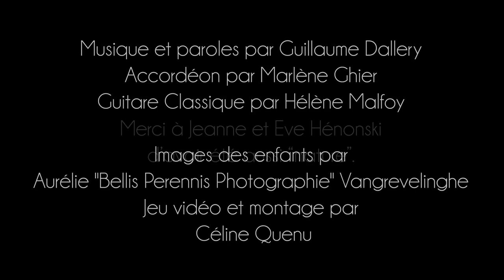Ondéelune - Pearls of childhood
Music and lyrics by Guillaume Dallery
Accordion by Marlène Ghier
Classical guitar by Hélène Malfoy
Pictures of children by Aurélie "Bellis Perennis Photographie" Vangrevelinghe
Video game and editing by Céline Quenu